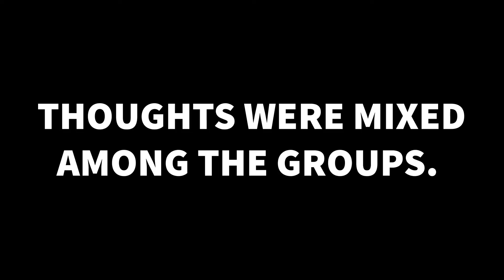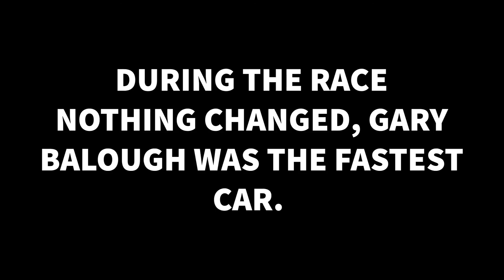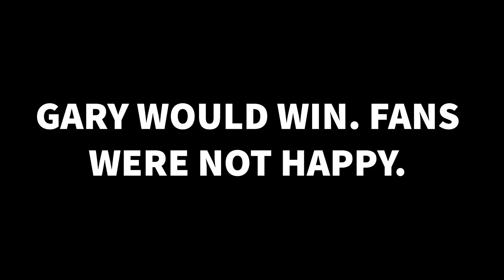1980 Syracuse Schaefer 200 Controversy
The 1980 Super Nationals were barred with controversy regarded the ground effects car.